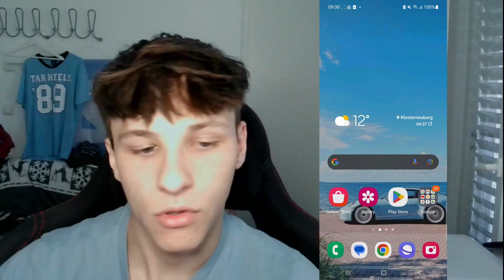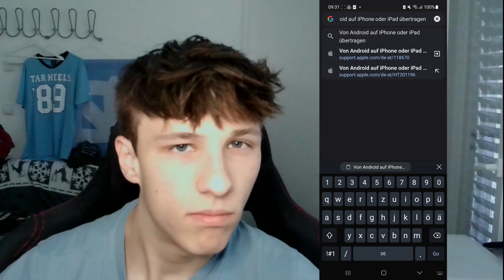How to Copy and Paste Text on Android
Wondering how to copy & paste text? This video shows you exactly how, in just a few simple steps.

🕒 Chapters:
0:00 - Introduction
0:12 - Copying Text
0:50 - Pasting Text

🔍 Copy Text:
1️⃣ Long-press the text until it's highlighted.
2️⃣ Adjust the selection if needed and tap "Copy."

🔄 Paste Text:
1️⃣ Long-press where you want to paste.
2️⃣ Tap "Paste."